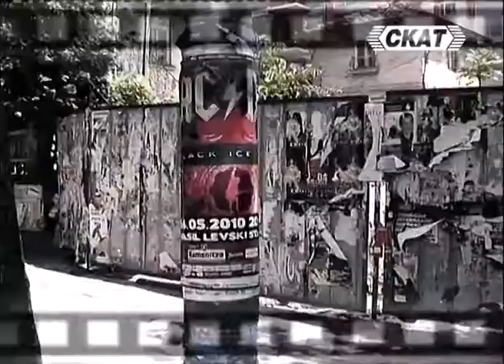ZAD FASADATA 14 10 13